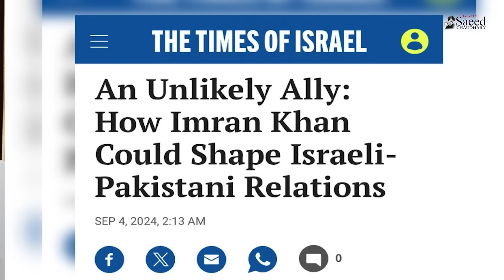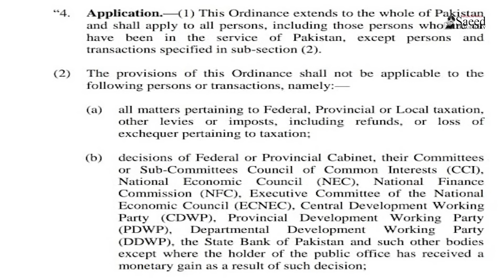IK Choron Walay NRO K Liye Bechain?SC Mai Chalaki,Israel Sai Rabta,PTI Jlsa,Faiz Case Mai Peshraft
عمران نےرہائی کے لئے 28 سال پرانا مؤقف بدل لیا ،کیا کوئی فائدہ ہوگا؟این آر اوکیلئے سپریم کورٹ میں چالاکی،اسرائیل سے پیغام رسانی۔پی ٹی آئی والوں کو اپنےجلسہ کی پریشانی،فیض کیس میں بڑی پیشرفت